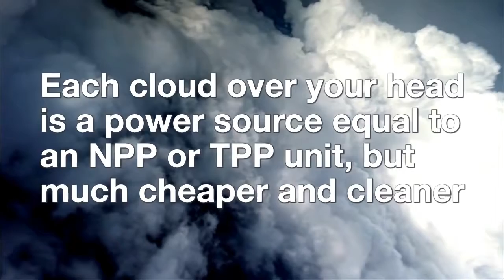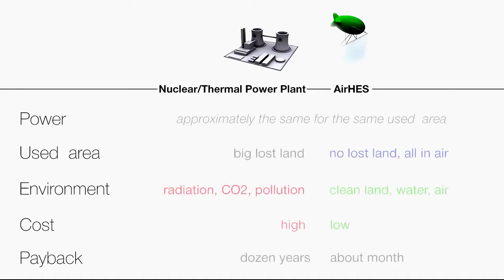La Potenza della Nuvola - The Cloud Power (Air HES idea)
GrandeMadreTerra sostiene e promuove l'atelier creativo GaiaDesignIdeas.

Trovare il modo di produrre pulito, le energie rinnovabili è uno dei problemi più pressanti che affliggono il nostro pianeta oggi. Per avere successo in questo modo, sembra che avremo bisogno di "pensare fuori della scatola". Oppure, nel caso di aria: HES , ciò sembra richiedere pensare fuori della troposfera. I ragazzi oltre a Air: HES erano curiosi, potremmo in qualche modo sfruttare le nuvole e li usa per alimentare il pianeta? Non solo, potremmo anche utilizzare queste stesse nuvole per raccogliere l'acqua pulita e contribuire a porre fine alla siccità in tutto il mondo? Beh, a quanto pare la risposta è sì.